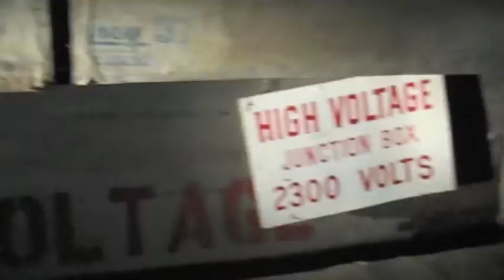The Tunnel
People say that music is neutral, which I guess, if that is true, it should not effect you. I was just goofing around with some video that I took of Randy, just walking through this old tunnel, deep down in the bowls of the earth. Randy was looking for something, what could it be?
 See if the sound effects make you tense. If they do, then sound is not neutral, music is not neutral. So what you listen to, can effect you. What are you listening to? As you behold, you become changed.